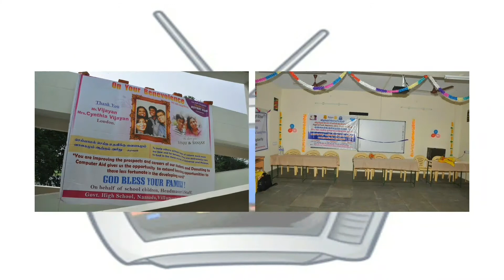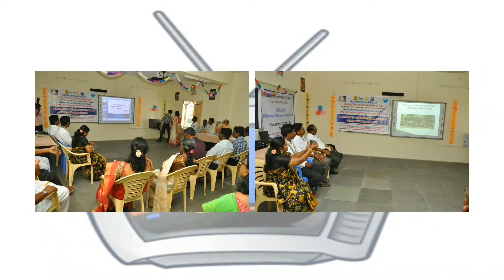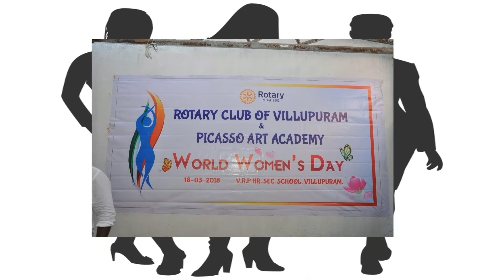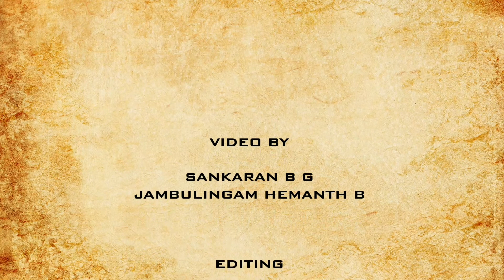Rotary Club villupuram 2k17 - 18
RI 2982
Make a Difference
Rtn. S.T.G. kandan- President
Rtn. K. Balagurunathan- Secretary
Rtn. B. Nammalvar - Treasure